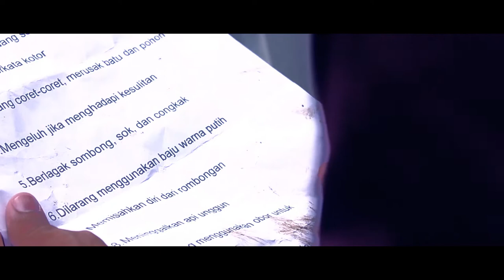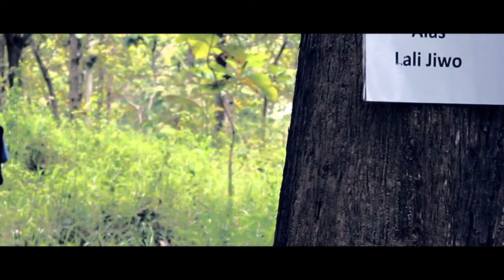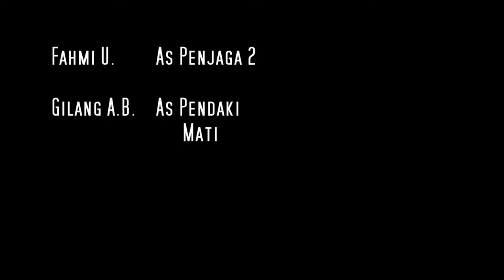Alas Lali Jiwo XI MIA 8 | DEFICO 2017 | SMA Negeri 2 Lamongan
Finalist 5 besar DEFICO 2017